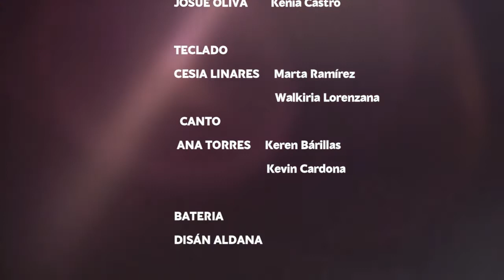GRACIA SUBLIME - CONCIERTO SONRISAS DE ESPERANZA - TEEN I - SÁBADO PM